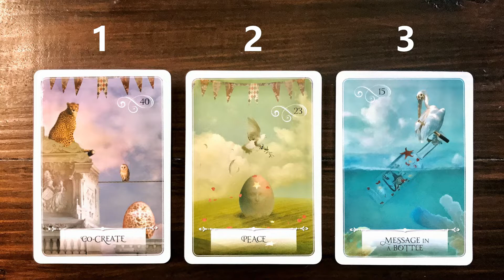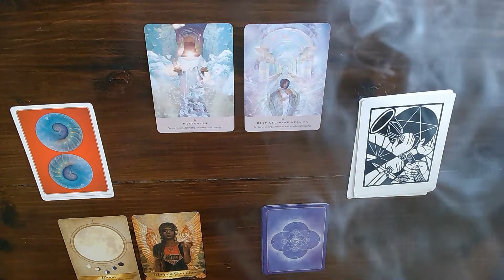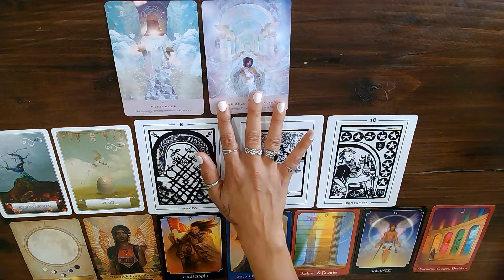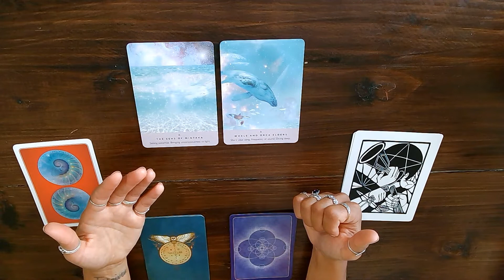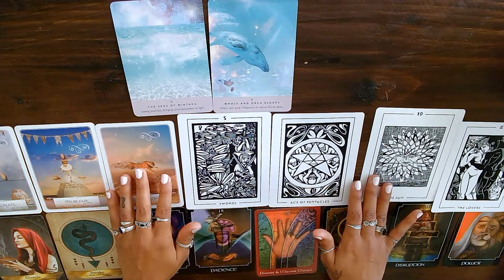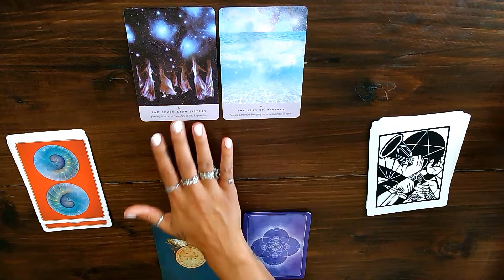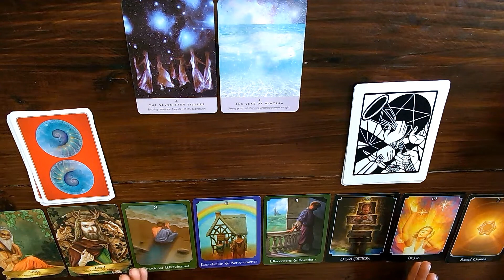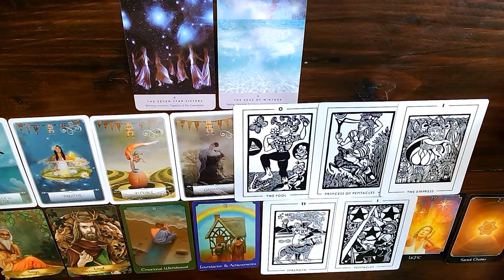How Can You Deepen Your Intuition? 🌟 Timeless Pick-a-Card Readings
Honor your own intuition above all else.💖

Lifepath 9
Tropical: Virgo☀️ Capricorn🌙 Sagittarius⭐️
Sidereal: Leo☀️ Sagittarius🌙 Scorpio⭐️

card 2 actually represents pile 1 & card 1 actually represents pile 2 apologies for any confusion!!!

intro 0:00
pick your group 2:15

group 1 **PEACE** prep 2:31
reading begins 6:08

group 2 **CO-CREATE** prep 32:50
reading begins 36:20

group 3 **MESSAGE IN A BOTTLE** prep 1:00:50
reading begins 1:04:28

Please do not feel obliged🙏